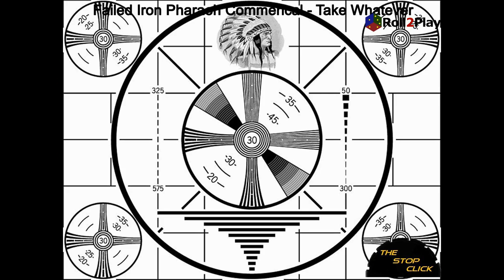S1E11final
Welcome back to The Stopclick.  In Episode 11, Raven and MJ discuss the rise and fall of small cost armies, we hit a technical snag, and we remember the still totally living John Keys.  If you have  an show ideas or comments, don't hesitate to let us know below!